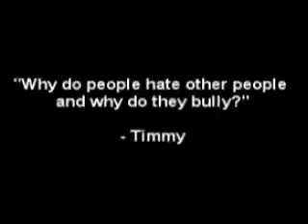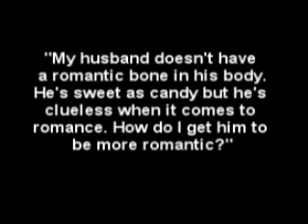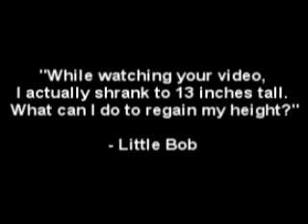Ask a Shrink! (Part 2)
Shrink and Doctor Adolf answer the questions submitted by the bewildered public after Part 1.

 Thanks for your participation! :^)

[This vid took 5 hours to make. I want to die.]